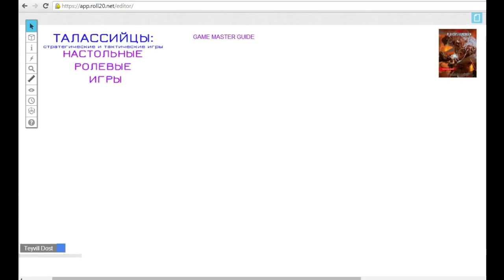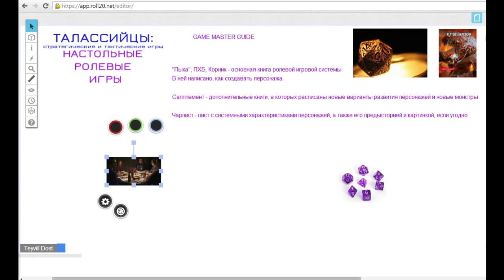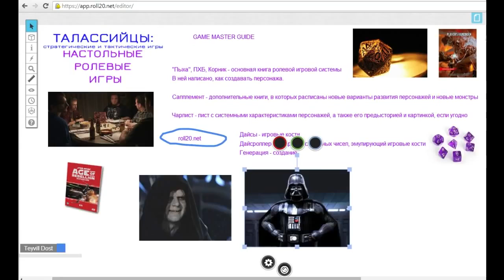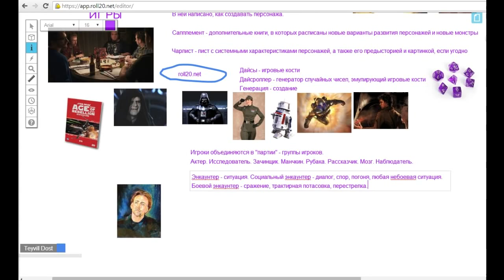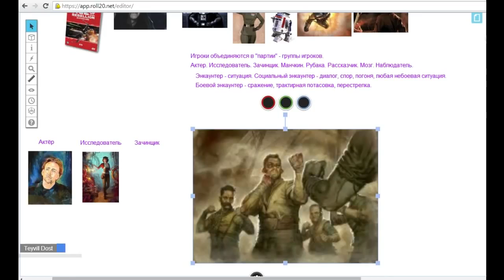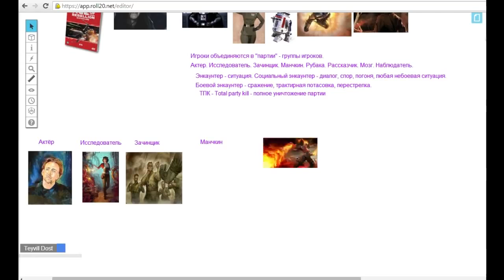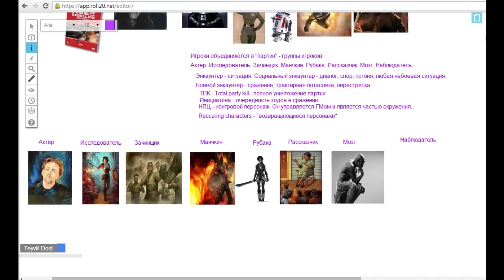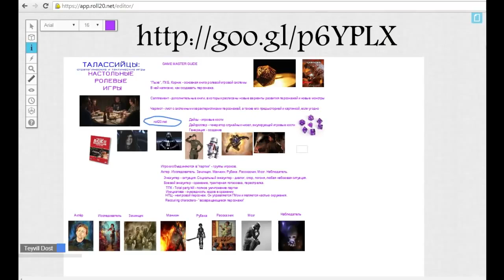Тейблтопы - Как играть?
Основная информация по настольным ролевым играм. Как играть, что для этого нужно и какие сложности могут возникнуть.

Заходите на Discord сервер CreaG, где можно найти всю нашу команду

Легендарий - ролевой творческий проект, выстроенный на чистом энтузиазме и любви к творчеству. Мы рассказываем о ролевых играх и ролевом отыгрыше, о различных сеттингах и игровых системах, о компьютерных играх да и просто о том, что придет нам в голову. Если вы хотите развить свою фантазию, любите сказки и игры - вы пришли по адресу!